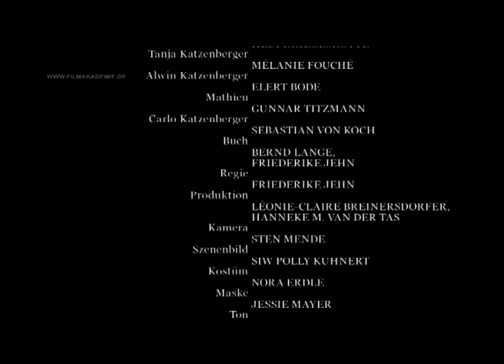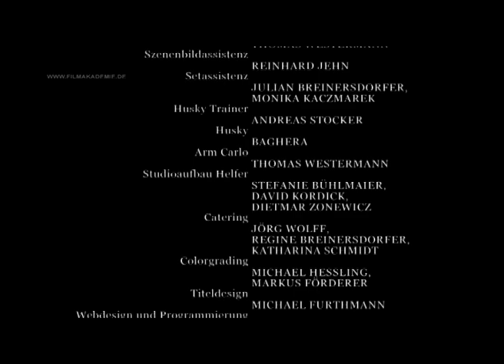Weihnachten Auf Eis (2004)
Die erfolgreiche Geschäftsfrau Silvana muss beim Weihnachtsessen wieder einmal feststellen, dass ihre Familie nicht auszuhalten ist. Der Vater ist halbseitig gelähmt, die Mutter fast vollkommen verstummt, die eine Schwester eine neurotische Nervensäge, die andere ein verstaubtes und kratzbürstiges Landei. Und als ob dies noch nicht genug wäre, lebt der Bruder - woran sich keiner stört - im Schrank und hält sich für den verstorbenen Polarforscher Robert Stevenson. Als am Weihnachtsabend Silvanas neuer Freund das Weite sucht, schwört sie sich und allen Beteiligten, dass von nun an alles anders wird. Sie wird für Ordnung sorgen. Doch am Weihnachtsabend des folgenden Jahres erlebt ausgerechnet Silvana eine große Überraschung.

STAB / CREDITS:
Drehbuch: Bernd Lange, Friederike Jehn
Regie: Friederike Jehn
Kamera: Sten Mende
Filmmusik: Benedikt Schiefer
Schnitt: Dorothee Broeckelmann
Szenenbild: Polly Siw Kuhnert
Producer: Hanneke M. van der Tas, Léonie-Claire Breinersdorfer
Koproduktion: La fémis (Paris), SWR/ arte
Produktion:  Filmakademie Baden-Württemberg GmbH